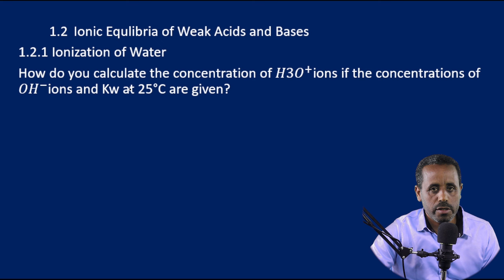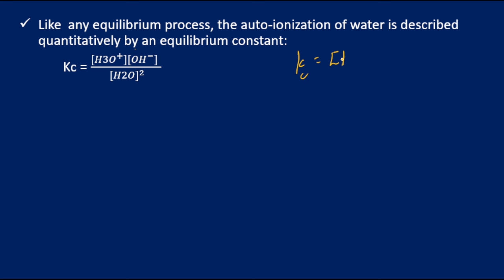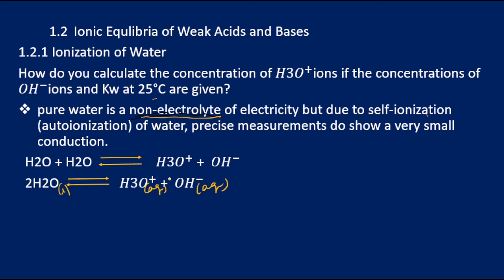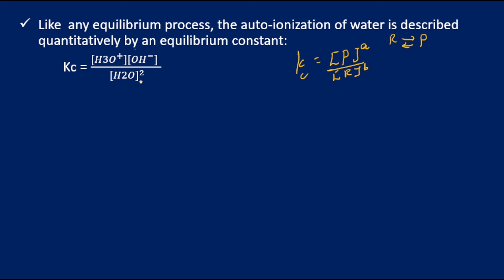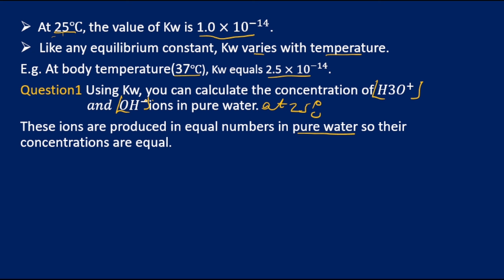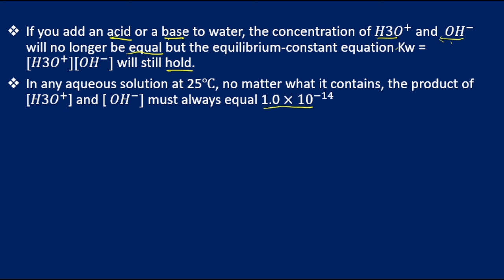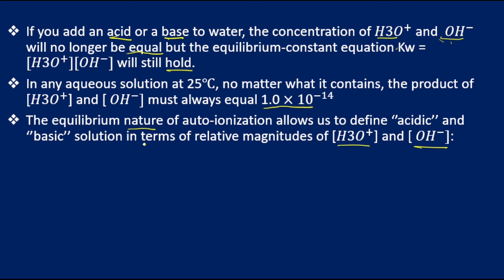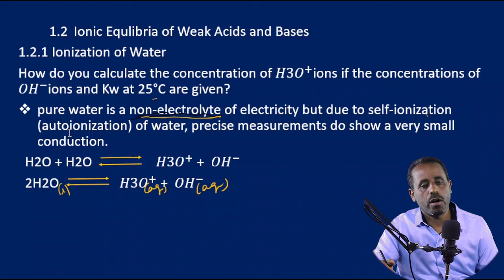Grade 12 Chemistry Unit 1-part 5 ionic equilibria of weak acids and bases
for other information  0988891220 / 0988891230